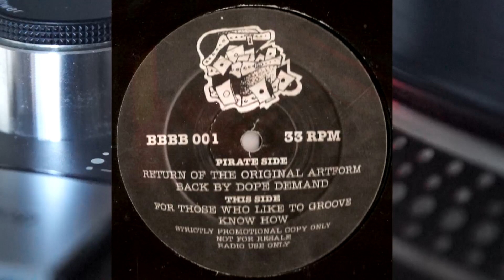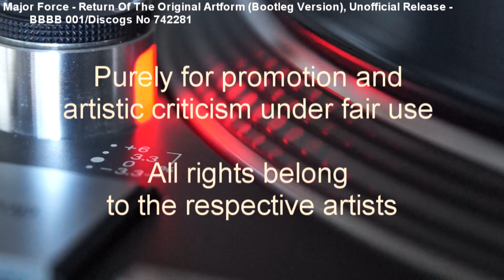Major Force - Return Of The Original Artform (Bootleg Version) (199x)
Breaks monster on a UK Unofficial Release (Cat no BBBB 001/Discogs No 742281)